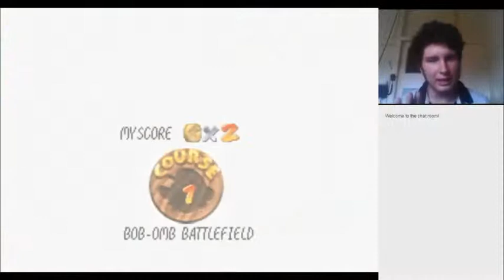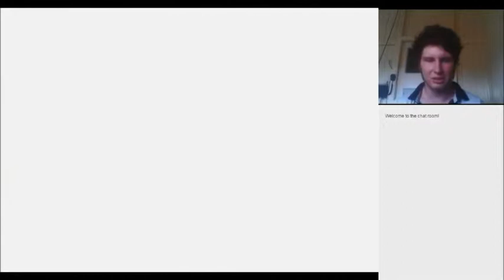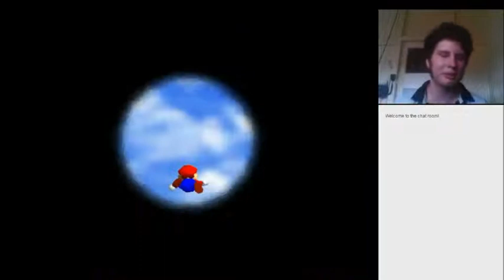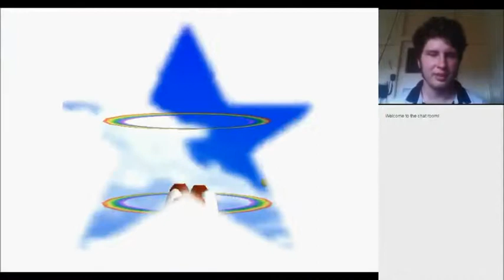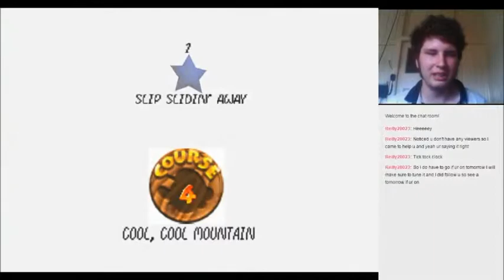C641076 Streams: Super Mario 64 (April 19th)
Welcome to the viewing of the stream I had on April 19th for Super Mario 64.